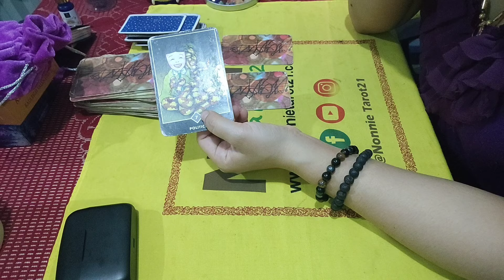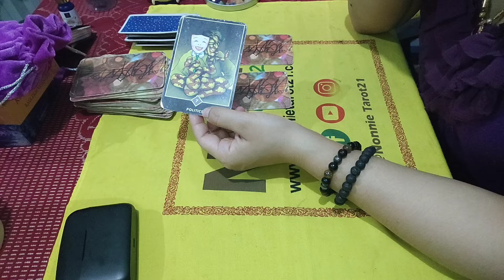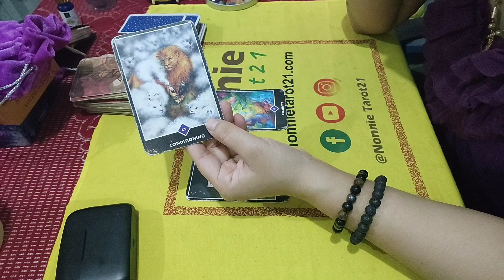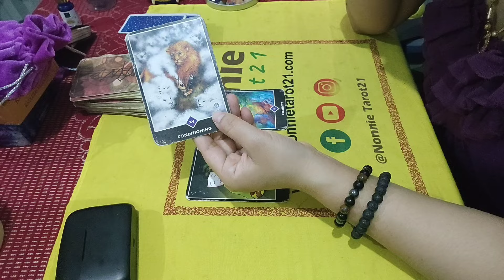Ngashigi card message